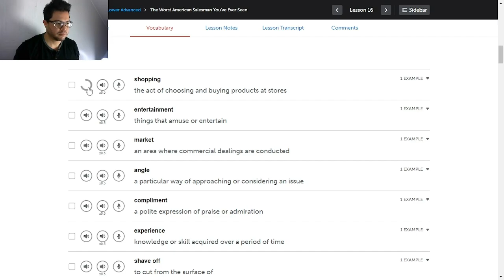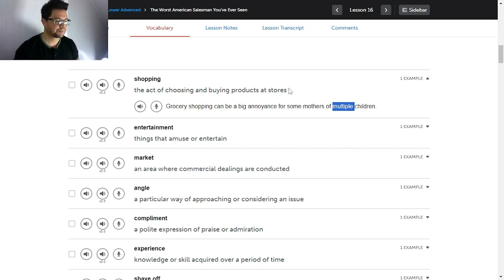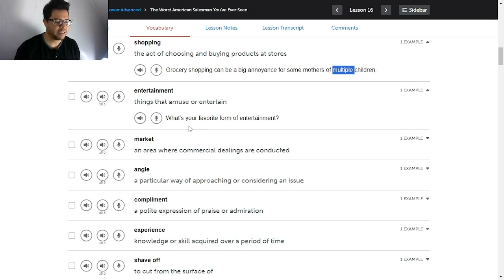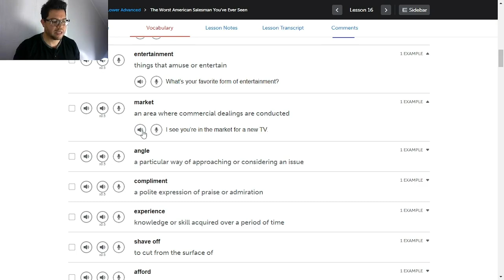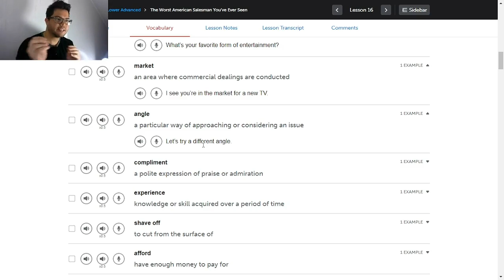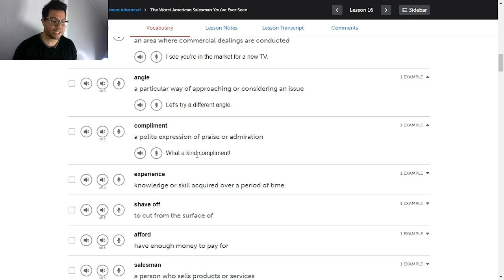VOCABULARIO básico de INGLÉS - Cinco Palabras-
Las palabras más importantes en inglés para principiante

¿Sabías que aprendiendo solo las 300 palabras más comunes en inglés podrás tener conversaciones fluidas y comunicarte sin problemas? Parece increíble, pero es cierto. Por eso, en este video te mostraré las 300 palabras más importantes, y además te explicaré cómo utilizarlas con audio y fotos para facilitar el aprendizaje y la memorización.

Así que ya no tienes más excusas para la próxima vez que te encuentres con un hablante nativo.
Déjame saber en los comentarios cuáles no conocías y cómo vas a empezar a usarlas.

Por cierto… Si eres nuevo por aquí, ¡BIENVENIDO! Hago esto con todo mi amor.
Si disfrutas de mi contenido, suscríbete a mi canal, dale al botón de "me gusta" y comparte este video con alguien que sepas que necesita aprender inglés, podría ser un amigo o un familiar.

Esto me ayudará muchísimo a crear más videos como este y seguir ayudando a miles de personas alrededor del mundo.
MUCHAS GRACIAS! 😍